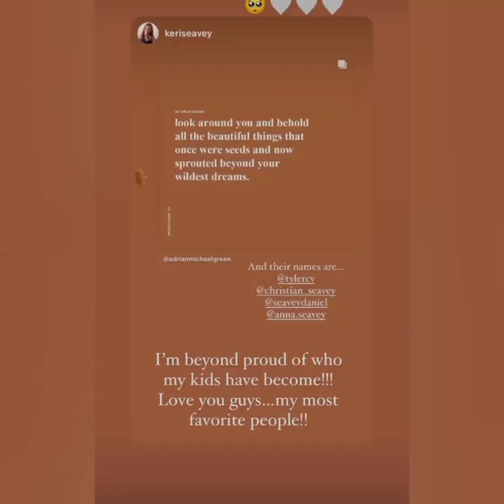Daniel Seavey Best Photos with who?